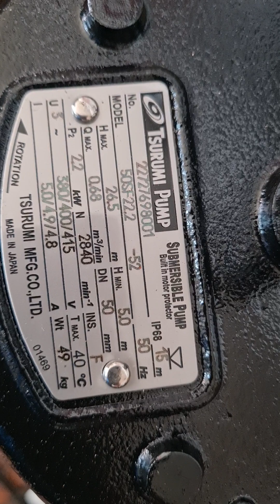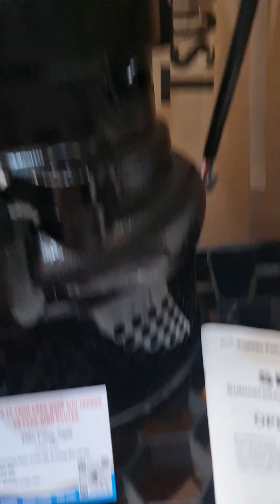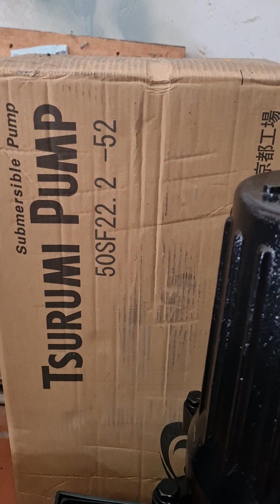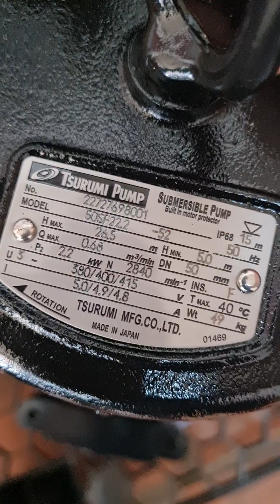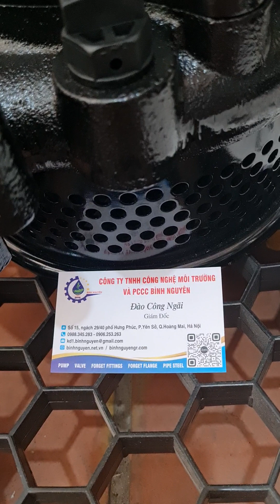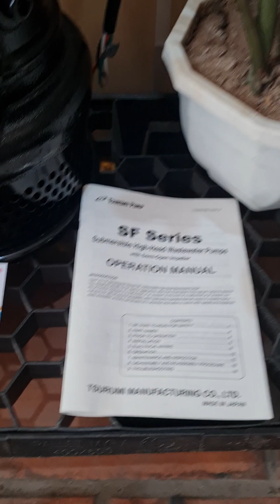Máy Bơm Tsurumi 50SF22.2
Model: 50SF22.2
Lưu lượng: 0.61 m3/ phút
Cột áp: 26m
Công suất: 2.2kW/380V
Họng xả: 50 mm
Cánh bơm: cánh kín
Bộ phận nâng dầu độc quyền (Oil Lifter) giúp tuổi thọ bơm cao hơn.
Vật liệu: Thân gang, buồng bơm gang, cánh gang, trục thép không rỉ 420.
Động cơ có bảo vệ nhiệt CTP (Circle Thermal Protector)
Cấp độ bảo vệ: IP68
Chuẩn cách điện: class E